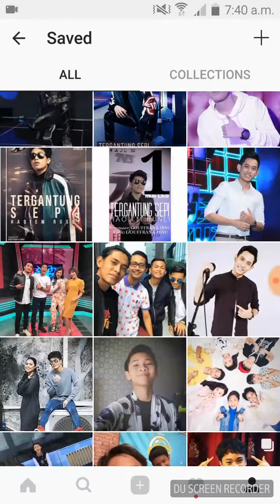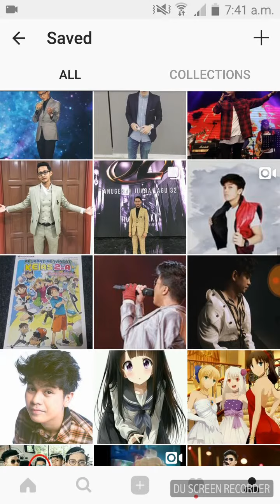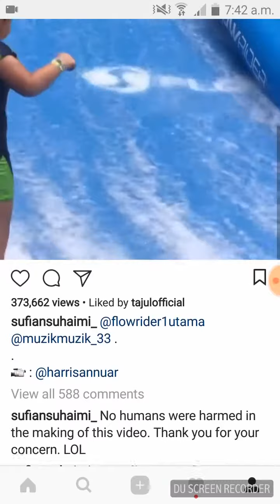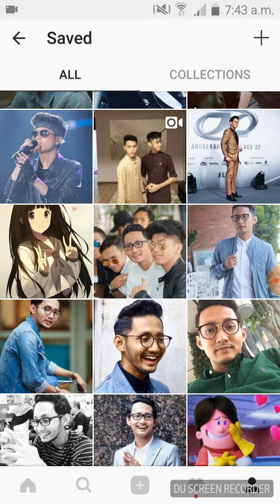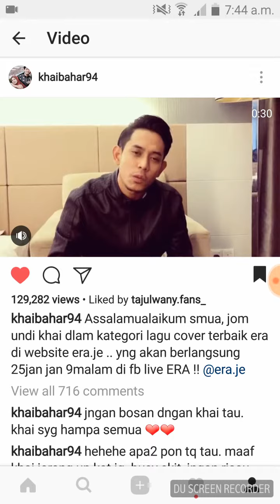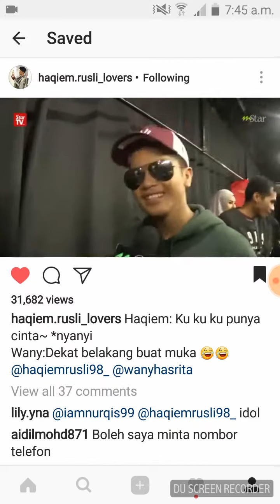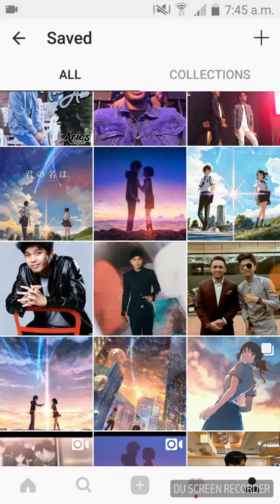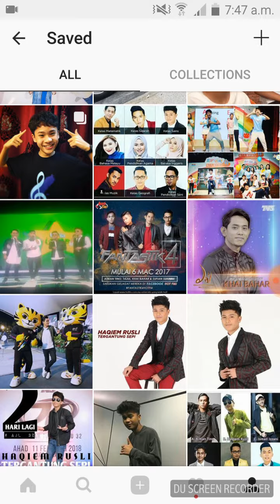My fans in Instagram ♡♡♡♡